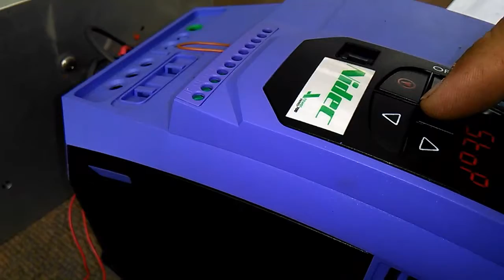High speed Saccardo spindle vsm13 repair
High speed repaired spindle